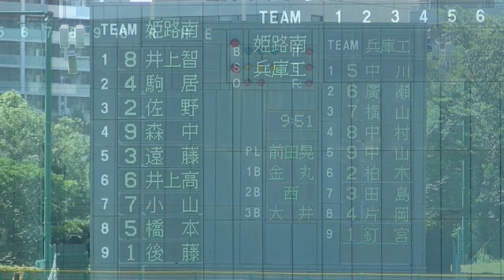【高校野球】兵庫工vs姫路南『2021夏兵庫大会5回戦』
兵庫工vs姫路南『2021夏兵庫大会5回戦』